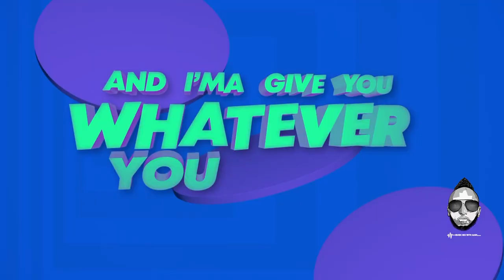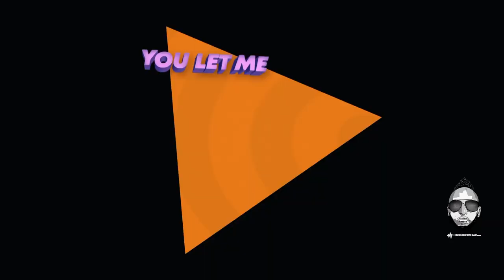Live Video Mix by Aash - Trending Hits & Remixes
Live Video Mix by VJ Aash - Trending Hits & Remixes